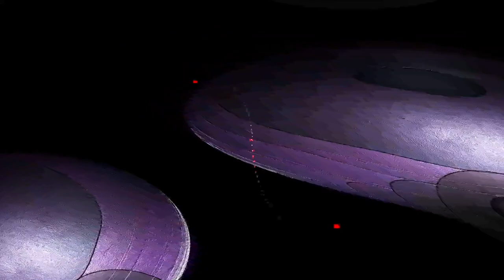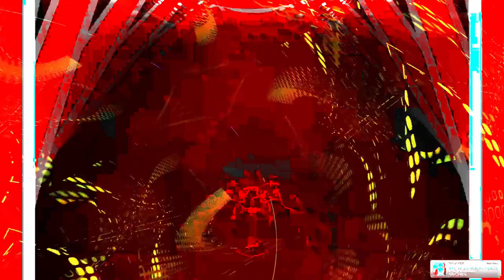[EPILEPSY WARNING] Movie 24 02 04 13h12m06s